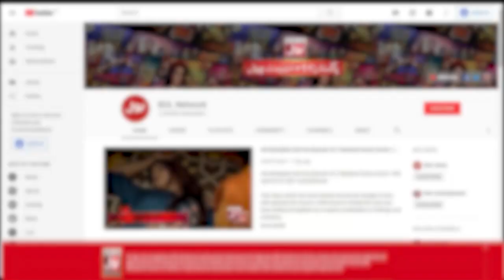Mikaal Zulfiqar Song | Yumna Zaidi | Ahsan Khan | BOL Nights | BOL Entertainment